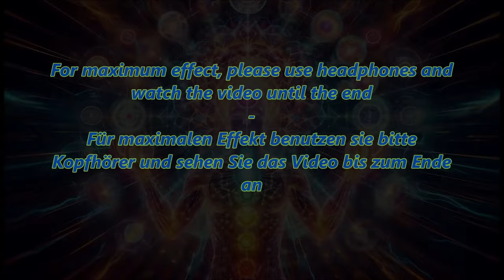The Path of Resonance 10 Sacred Frequencies for Total Transformation and Ascension